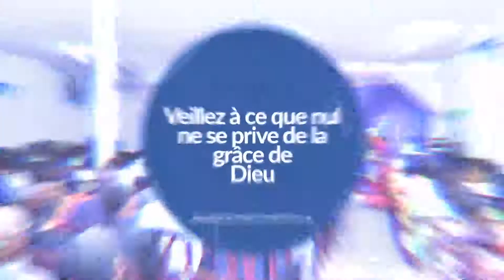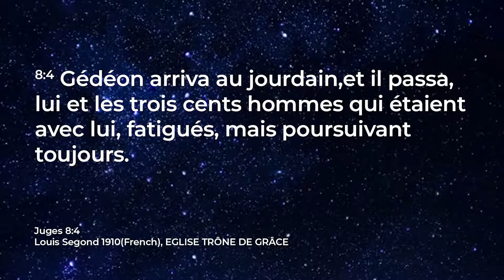Ne vous découragez pas. Instants de grâce avec Pasteur Alph Di-maving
Pour vos offrandes et dons👇👇
➡️ Transfert
Transfert via Western Union, Moneytrans, MoneyGram ou autres:
Monsieur TSHIAMALA SALOMON

➡️ Voie bancaire
- ECOBANK
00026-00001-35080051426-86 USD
Code swift: ECOCCDKI

- TMB (Trust Merchant Bank S.A RD Congo)
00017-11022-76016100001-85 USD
Code swift: TRMSCD3L

- Equity Bank congo
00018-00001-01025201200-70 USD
Code swift procredit : PRCBCDKI

➡️ Paiement mobile
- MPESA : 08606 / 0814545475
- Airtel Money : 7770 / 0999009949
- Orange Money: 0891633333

Église Trône de Grâce 🇨🇩
Soyez bénis!